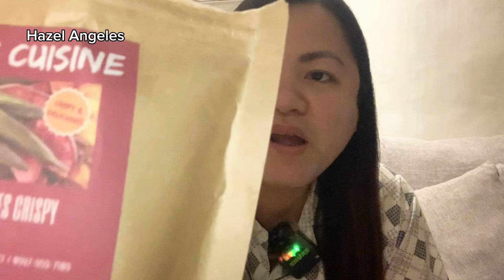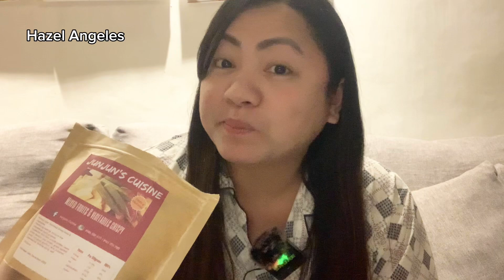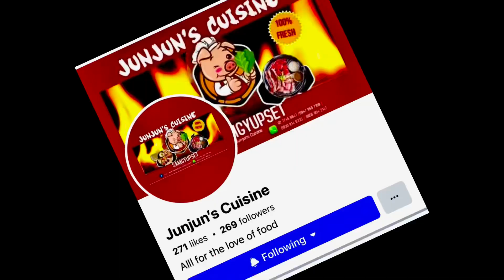Mixed Fruits & Vegetables Crispy by: JunJun’s Cuisine